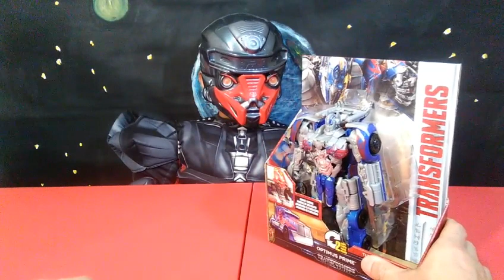Optimus Prime & Bumblebee Toy Review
Hasbro Optimus Prime and Bumblebee toy review, Optimus Prime is back as well as his thrusty friend Bumblebee in this episode we are going to cover the most important parts in modeling and also you're next purchase.Please join me along with transformer Sideswipe on this review and enjoy the holidays.